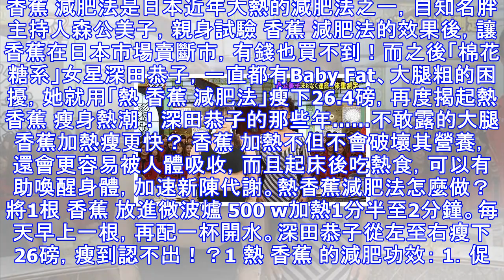5大熱早餐減肥法 深田恭子食熱 香蕉 瘦26磅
5大熱早餐減肥法 深田恭子食熱 香蕉 瘦26磅
香蕉 減肥法是日本近年大熱的減肥法之一，自知名胖主持人森公美子，親身試驗 香蕉 減肥法的效果後，讓 香蕉在日本市場賣斷市，有錢也買不到！而之後「棉花糖系」女星深田恭子，一直都有Baby Fat、大腿粗的困擾，她就用「熱 香蕉 減肥法」瘦下26.4磅，再度揭起熱香蕉 瘦身熱潮！深田恭子的那些年……不敢露的大腿香蕉加熱瘦更快？ 香蕉 加熱不但不會破壞其營養，還會更容易被人體吸收，而且起床後吃熱食，可以有助喚醒身體，加速新陳代謝。熱香蕉減肥法怎麼做？ 將1根 香蕉 放進微波爐 500 w加熱1分半至2分鐘。每天早上一根，再配一杯開水。深田恭子從左至右瘦下26磅，瘦到認不出！？1 熱 香蕉 的減肥功效...